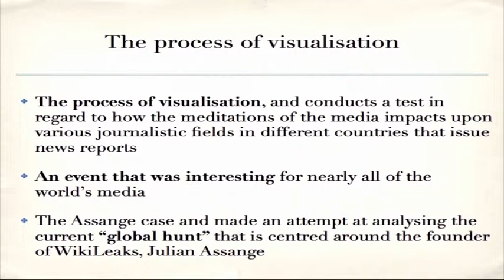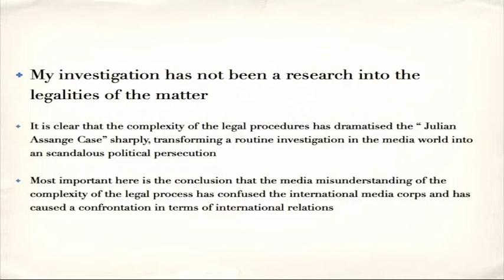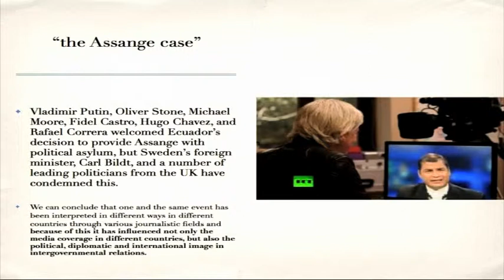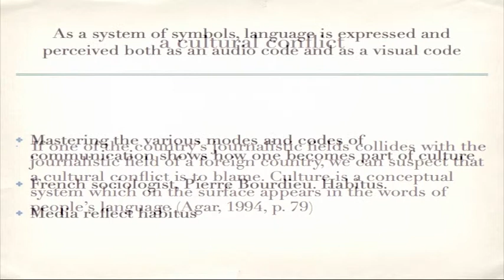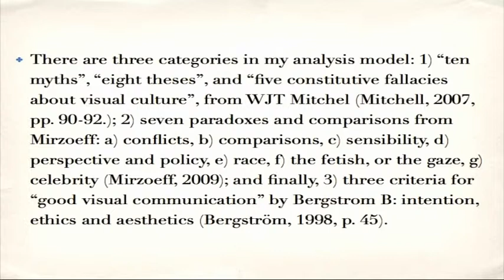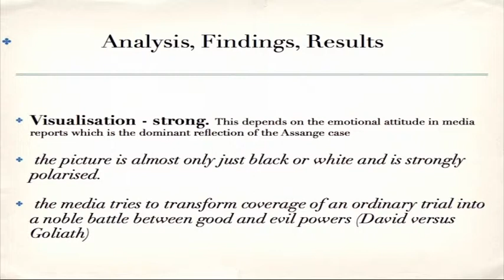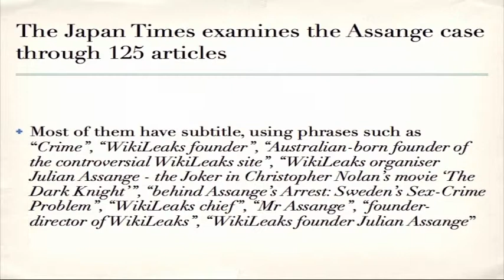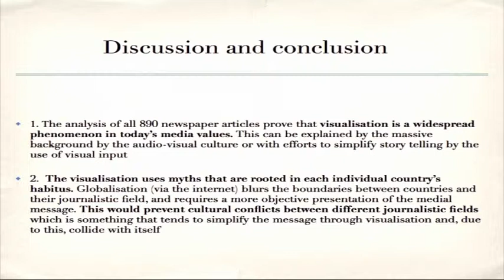The Visualisation of News Reports: Myths, Identities and Culture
Full Title: The Visualisation of News Reports (A Comparative Analysis of Newspapers in Seven Different Countries): Myths, Identities and Culture

This paper examines the process of visualisation, and conducts a test in regard to how the meditations of the media impacts upon various journalistic fields in different countries that issue news reports. In order to analyse this visualisation (as a news phenomenon) I needed to find an event that was interesting for nearly all of the world's media. I therefore decided to choose the Assange case and made an attempt at analysing the current "global hunt" that is centred around the founder of WikiLeaks, Julian Assange. As my source, I have used a total of 890 published articles from online media sources, covering seven different countries: Sweden, the UK, Ecuador, Russia, Latvia, Malaysia, and Japan. The objective was to observe the visualisation of news reports over the last year and-a-half (between the start of 2012 and April 2013). The results of my research produced confirmation that the majority of articles revealed evidence of a clear visualisation of the information. My conclusion is that stories involving news reports use the process of visualisation to quickly explain a current situation where it is almost inexplicable. The Assange case has created just such an inexplicable report thanks to WikiLeaks' publications of classified documents, the varied reaction by society to this publication, and the lengthy legal process that has been put in motion against Julian Assange in the Swedish and British courts. I found that the visualisation of news reports had an affect on the journalistic field from one country to another, but it also had an influence on international relations and diplomacy.